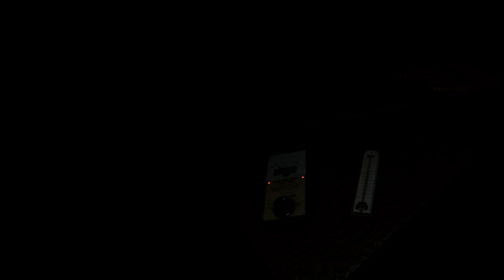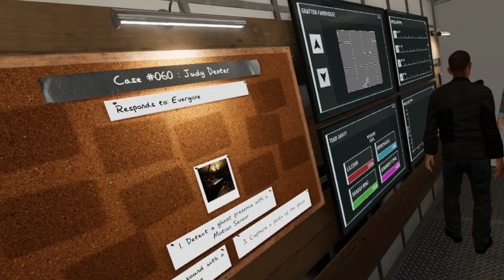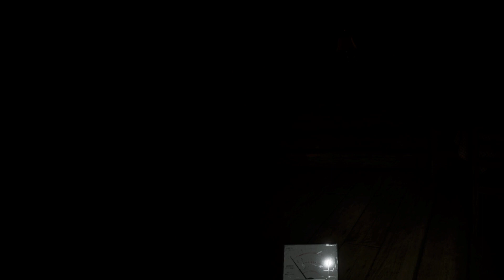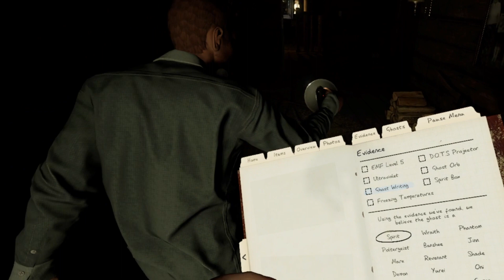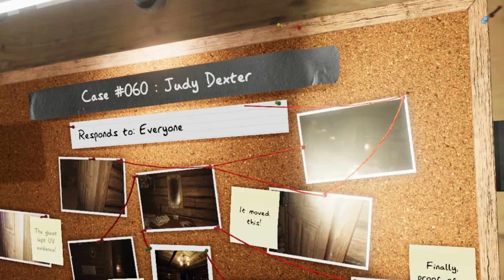Chaotic Paranormal Investigation | Phasmophobia with Friends